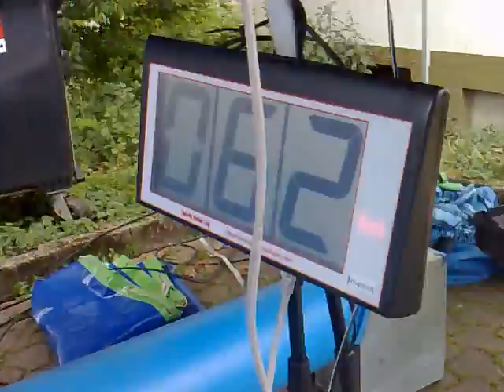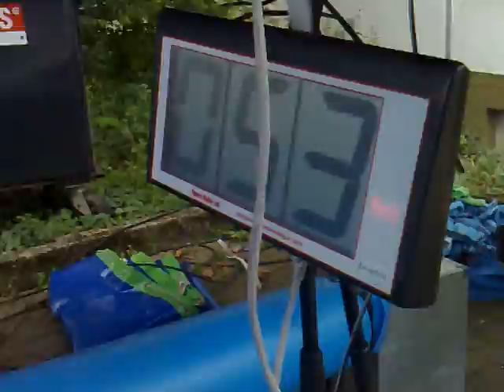Wie schnell fliegt eine Dogfrisbee-Scheibe?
Getest auf der Radio-Tour